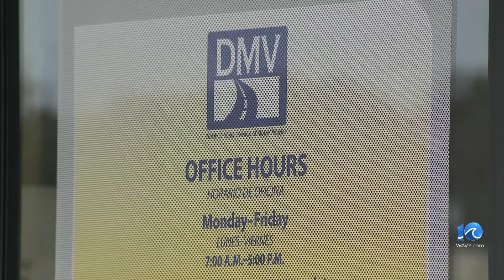Push to privatize DMV in North Carolina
There is a push to privatize the DMV in North Carolina.